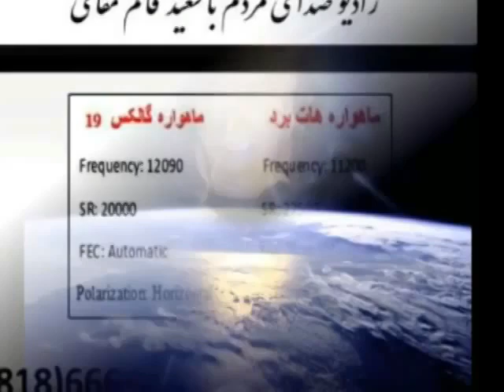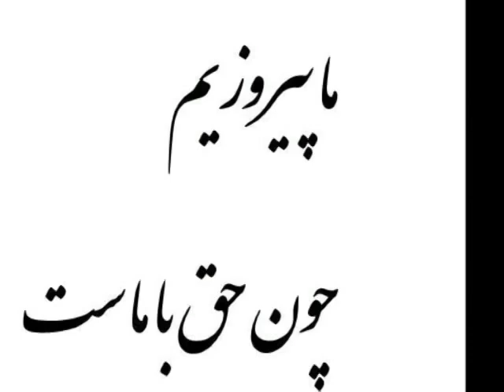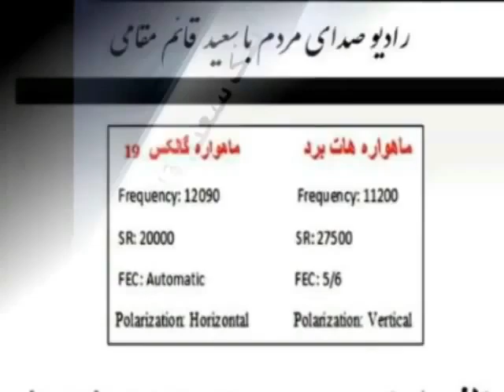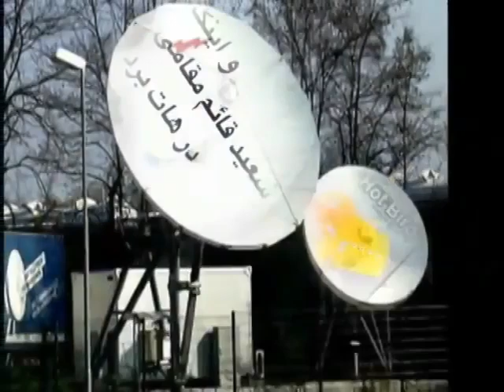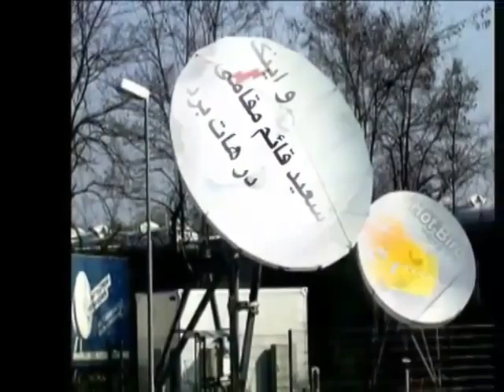گفتگوی سعید قائم مقامی با پرویز معتمد ، مقام امنیتی رژیم گذشته ( قسمت ۱ )